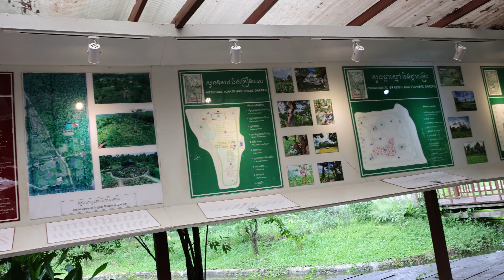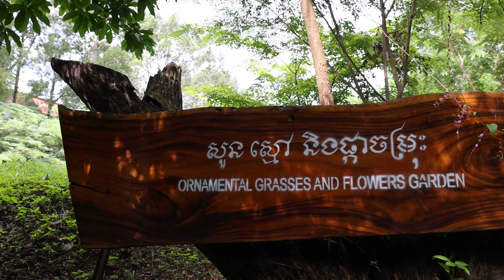Angkor Botanical Garden : សួនរុក្ខជាតិអង្គរ